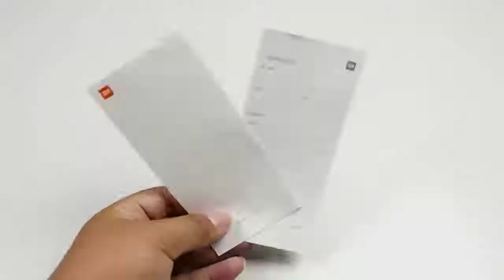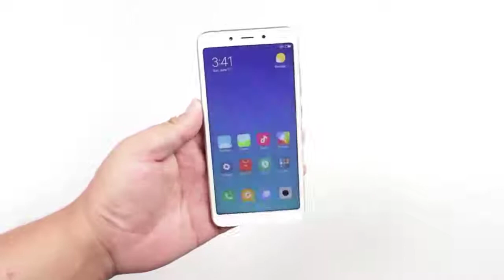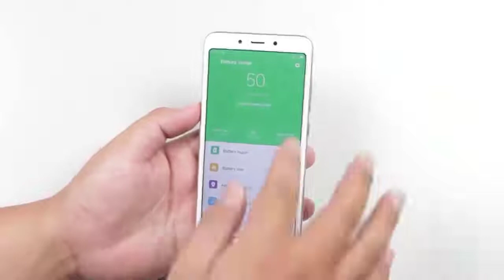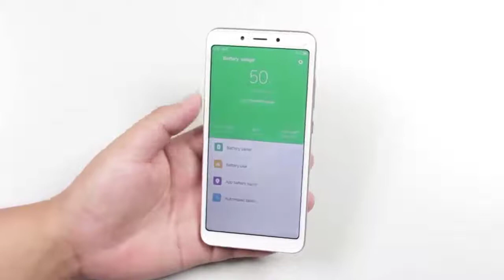Xiaomi Redmi 6A - Unboxing !!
The Xiaomi Redmi 6A features a 5.45-inch IPS LCD HD+ display which exhibits a screen resolution of 720 x 1440 pixels. The smartphone gets its required power from a 3,000mAh Li-ion battery which is not enough to deliver sufficient backup. The device comes with Black, Blue, Gold, Silver and White colour options.

Camera and Connectivity

The Xiaomi Redmi 6A is armed with a 12MP primary camera which can capture images of 4000 x 3000 pixels. Moreover, it can also record quality videos. In terms of connectivity, the smartphone comes with a lot of options such as 4G with VoLTE, Wi-Fi, Bluetooth, GPS, mobile hotspot, microUSB and Bluetooth.

Storage and Configuration

The Xiaomi Redmi 6A houses a 16GB inbuilt storage which can be increased up to 128GB by using a memory card. Under the hood, a 2GHz quad-core processor is present that manages the overall performance of the system. Moreover, it is further accompanied by a 2GB RAM.

Verdict

The Xiaomi Redmi 6A is a nice budget-friendly smartphone which is loaded with a lot of strong features. The performance is well in terms of handling multiple tasks. Also, the cameras are good enough to capture quality images. However, a better battery backup would have made it a perfect option to go for.